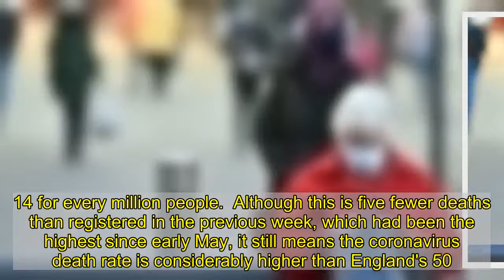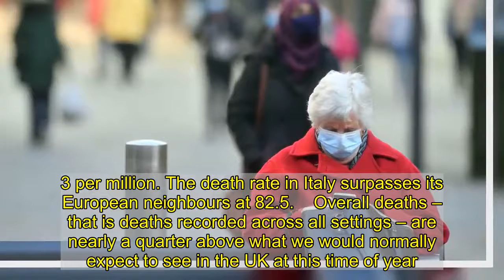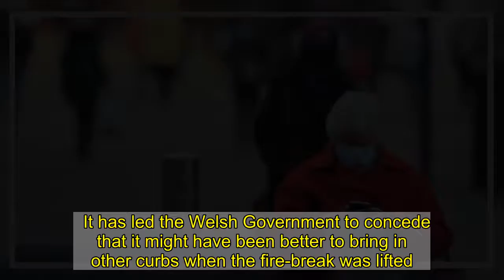Wales' coronavirus death rate much higher than rest of the UK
The day after the Welsh health minister refused to rule out more restrictions as hospital cases of coronavirus hit a new high data shows that Wales' coronavirus death rate is significantly higher than anywhere else in the UK.   The latest statistics from the Office of National Statistics show that the death rate in Wales for the week ending November 27 is a third higher than over the border in England.  For the week ending November 27 Wales recorded 218 deaths with Covid-19, giving a death rate of 69.14 for every million people.  Although this is five fewer deaths than registered in the previous week, which had been the highest since early May, it still means the coronavirus death rate is considerably higher than England's 50.14 deaths per million population.    The latest weekly figures from the ONS take us up to November 27. At that point Wales had enjoyed 18 days of less stringent restrictions after the fire-break lockdown ended on November 9.    In England they were only halfway through a four-week national lockdown which ended on December 2. During that second lockdown pubs, restaurants, gyms, and non-essential shops in England were forced to close for four weeks from November 5 although schools, colleges and universities were allowed to stay open.   Elsewhere in the UK Public Health Scotland recorded 233 deaths in the week ending November 27, giving a death rate of 42.65 per million. Nicola Sturgeon instigated a four-tier system of restrictions across Scotland, with more than two million people subject to the toughest level four restrictions, on November 20.  Across the Irish Sea Northern Ireland reported 81 deaths which equates to a death rate of 42.77 per million, according to data from the country's statistics and research agency.  All death rate figures are based on the 2019 population estimate from Stats Wales.   At local authority level there were 31 deaths involving Covid registered in Rhondda Cynon Taf (RCT), ranked 13th in the highest 20 local authority areas across England and Wales for the week.   Neath Port Talbot, with 26 deaths, was ranked 19th. In the two weeks since health officials have warned that infections in the area could soon reach "catastrophic levels".   When compared to other European countries Wales ranks higher than both France and Germany but is considerably lower than Italy.  According to data collated by the European Centre for Disease Prevention and Control in the week ending November 27 France had a death rate of 57.15 per million, Germany was 23.56 per million, and the Republic of Ireland was just 5.3 per million. The death rate in Italy surpasses its European neighbours at 82.5.    Overall deaths – that is deaths recorded across all settings – are nearly a quarter above what we would normally expect to see in the UK at this time of year.  So-called excess deaths, which compare all registered deaths with previous years, are above the five-year average. Looking at the number of deaths we would normally ex